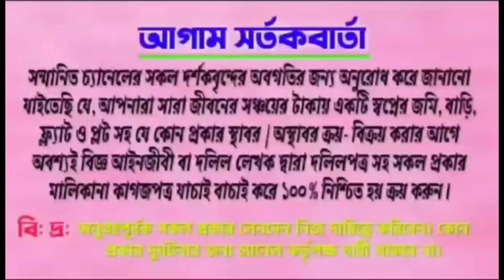সাভার ভবানীপুর এলাকায় ৩ শতাংশের ছোট প্লট বিক্রি হবে | Small plots will be sold | ২০ মিনিটে গাবতলী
সুপ্রিয় দর্শক 💘💘

☎️☎️বিস্তারিত জানতে যোগাযোগ করুন:
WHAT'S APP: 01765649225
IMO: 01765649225